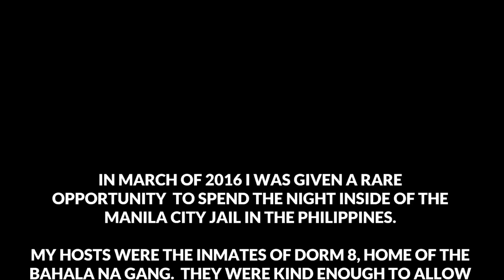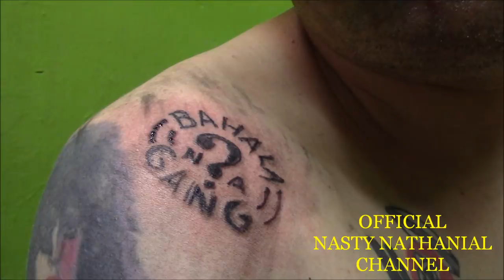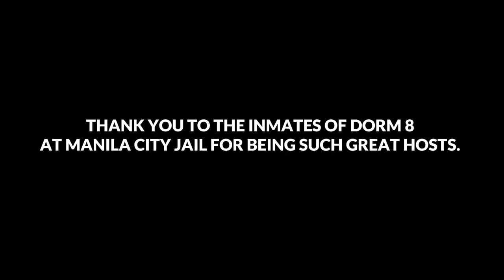American Gets A Tattoo Inside Manila City Jail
This is a video that was shot during my overnight stay inside of the Manila City Jail in Manila, Philippines. The inmates of Dorm 8, home of the Bahala Na Gang, have decided to let me have their "badge" permanently tattooed on my body. It's more fun in the Philippines.

Please help keep Nasty Nathanial on the road, or in some cases, in the air